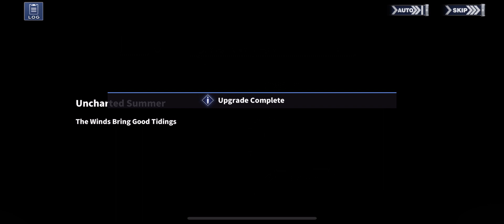Azur Lane Returns Unchartered Summer 006